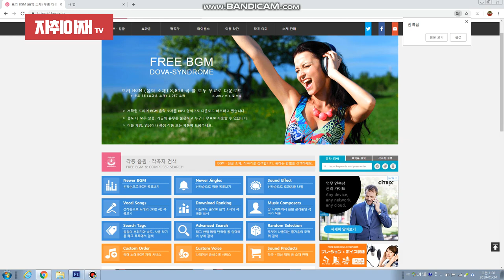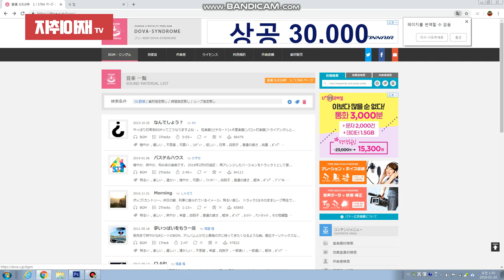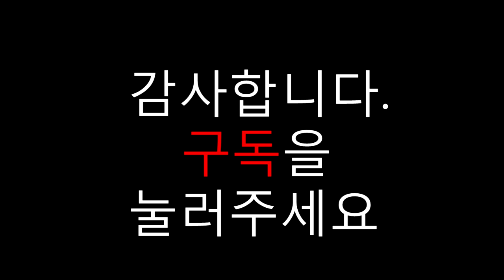유튜브 무료 음원 다운로드 (일본사이트)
이번영상은 일본 유튜브 무료음원사이트를 소개해드립니다.
도바신드롬이라는 일본사이트입니다.
무료로 다운로드가능합니다
서울생활을 7년넘게했지만 지방에오니 서울말을 전부 잊어버렸네요..어색하지만 좋은정보니깐 많이 공유했으면 좋겠네요

요리,정보,일상들을주로 촬영합니다.
부족한 영상이지만 구독을 눌러주시면 좋은영상으로 뵙겠습니다.